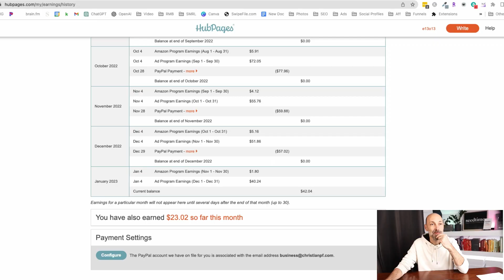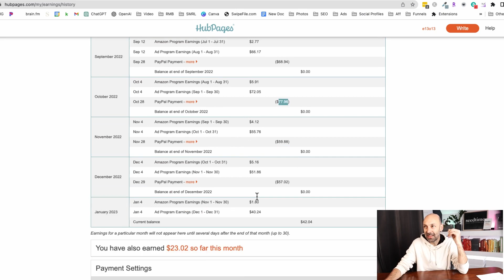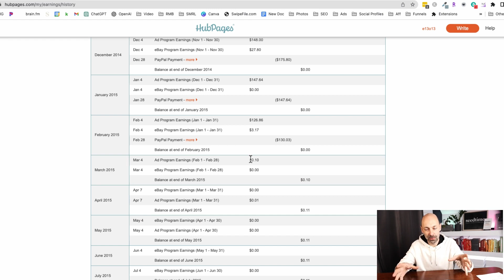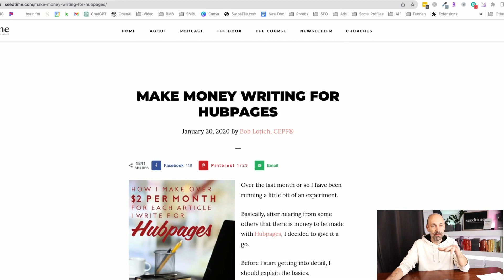[Hubpages update] A simple way to earn passive income from your writing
In 2009 - yes 14 years ago I began writing random articles to generate passive income on a site called Hubpages. I haven’t written a thing for the site in over a decade and I am still getting checks from them each and every month.

And so in this episode I want to give an update on how this passive income experiment with Hubpages has worked out for me and a recent experience from a reader in the SeedTime community as well.

★★ Simple Money, Rich Life ★★
If you haven’t checked out our best-selling book, Simple Money, Rich Life we think you’ll love it. It was named the 2022 Book of the Year by ICFH and has over 600 5-star reviews on Amazon and is best described as “a money book for people who don’t read money books.”

You can take it for a test drive for FREE where you can download chapter 1 of the audiobook, grab the 1st 2 chapters of the ebook version, and even get the 5-week book study companion guide.